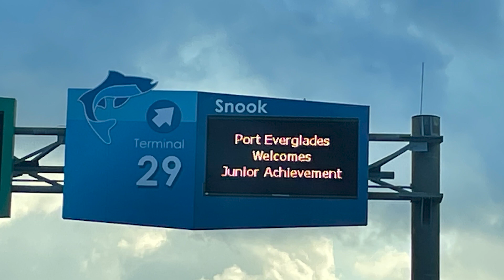Junior Achievement of South Florida | Kim Giaquinto Olsen Middle School Testimonial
Kim Giaquinto, Business Teacher at Olsen Middle School, shares her students' experience on a recent job shadow day at Port Everglades. Thank you to all of our Port Everglades partners who hosted the students, shared their insights in the marine industry and potential career pathways for these future leaders.